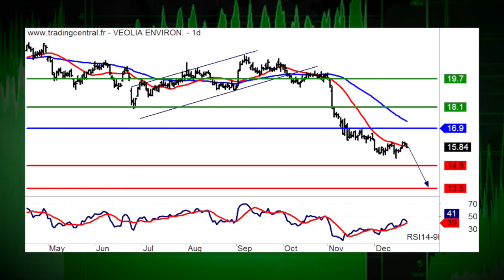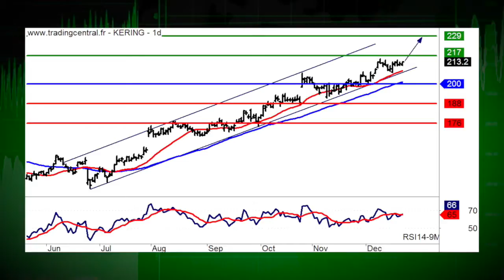23/12 LE JT DES PRODUITS DE BOURSE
23/12/16 Dans lactualit, Total et Veolia Environnement . La recommandation du jour, cest Kering ( on pourra se porter  l'achat sur le Warrant Call G691T ).